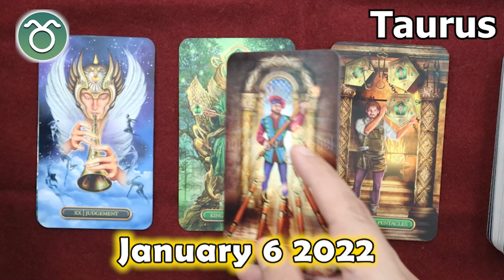❎ HOROSCOPE FOR TODAY ❎ TAURUS DAILY HOROSCOPE taurus January 6, 2023 ♉️ horoscope tarot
Taurus Horoscope January 6, 2023, Taurus today horoscope, Taurus Today Horoscope January 6, 2023, Daily horoscope Taurus 6 January 2023, Horoscope Taurus January 6, 2023